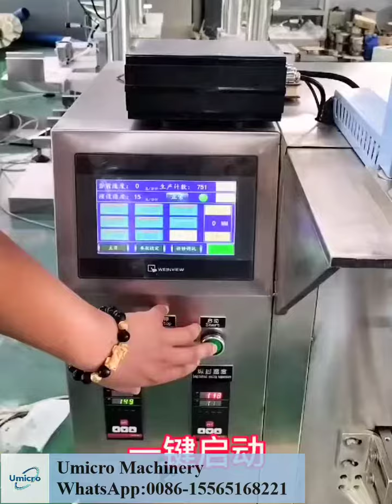powder packing machine field trial automatic packing machine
umicro machinery
Specializing in packaging machines, mixers, elevators and complete production lines.
Packaging machine: powder packaging machine, granule packaging machine, liquid packaging machine
Mixer: horizontal mixer, vertical mixer
Elevator: spiral elevator, tile bucket elevator, Z elevator
Production line: powder production line, granule production line, liquid production line
Applicable to all industries, made in China, support non-standard customization!